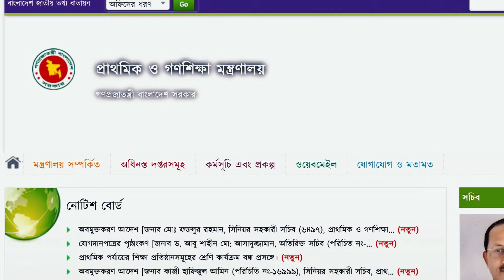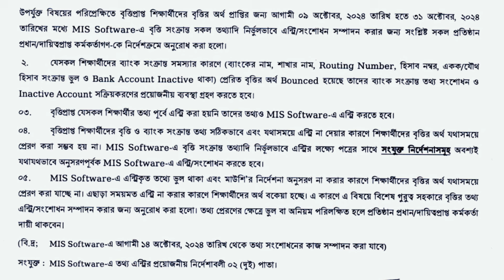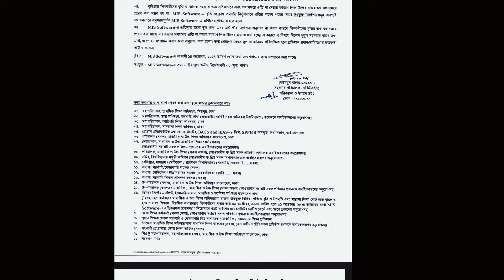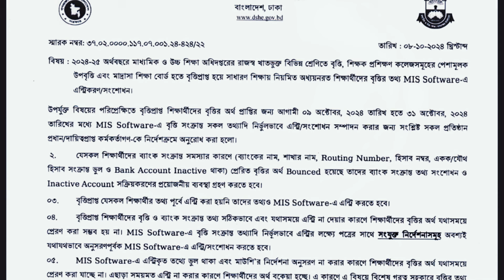সকল শিক্ষা প্রতিষ্ঠানের জন্য সরকারি নির্দেশনা প্রদান মাউশির। Govt. Notice for all School & College